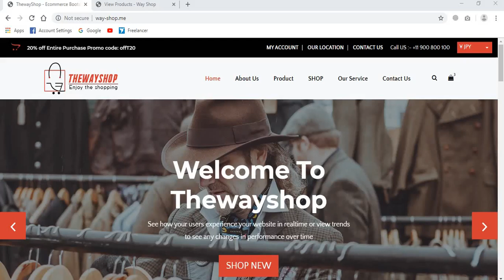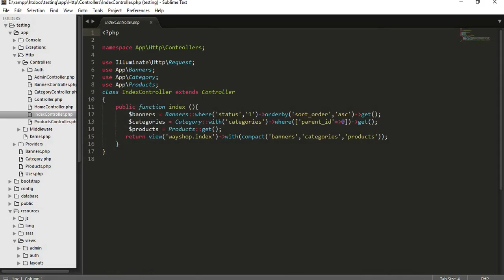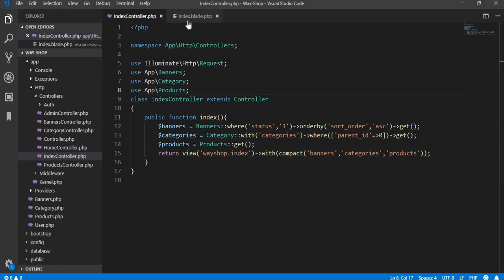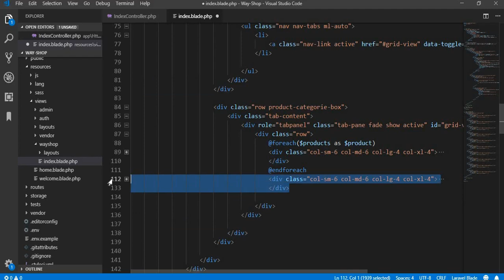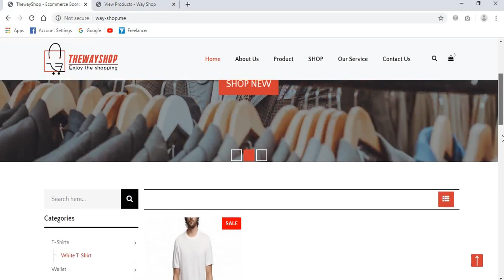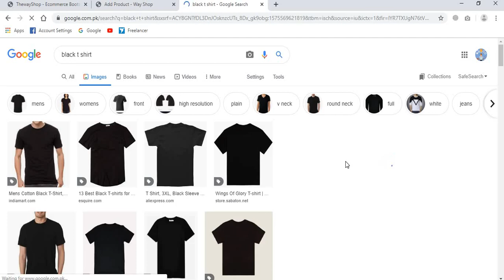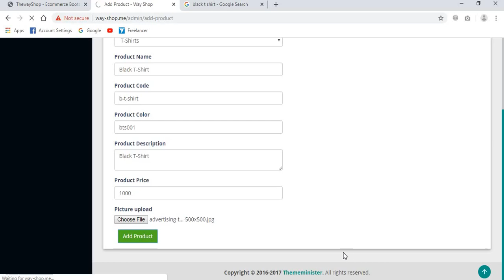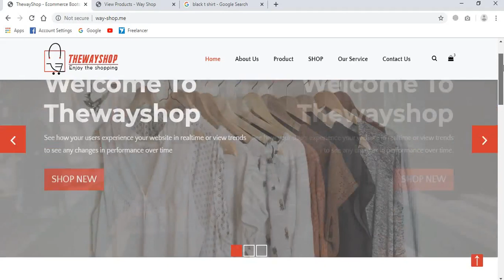E-commerce Website in Laravel || View Products in Website || Part 24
1.Ecommerce Website in Laravel || Wayshop Source Code || Updated 66 Parts

4.Free Open Source Laravel Final Year Project For Students With Documentation (Hyper-Mart)

2. The way shop template